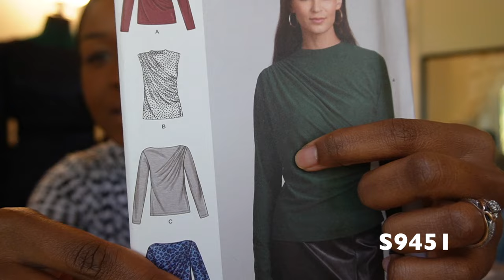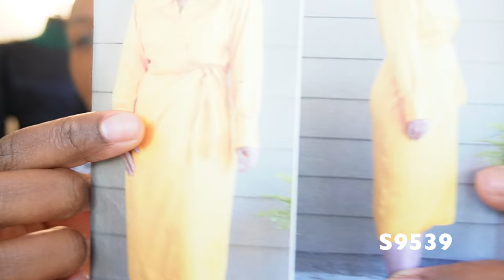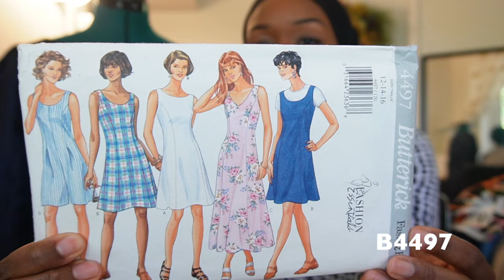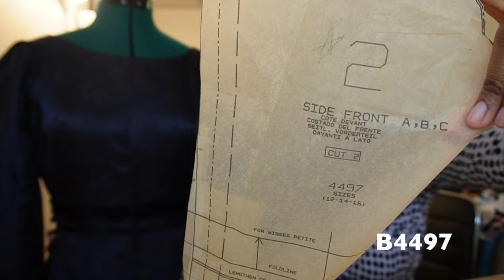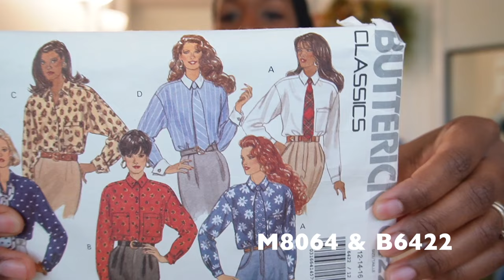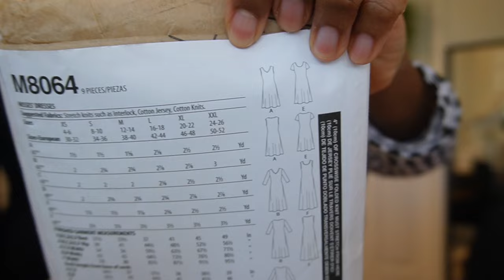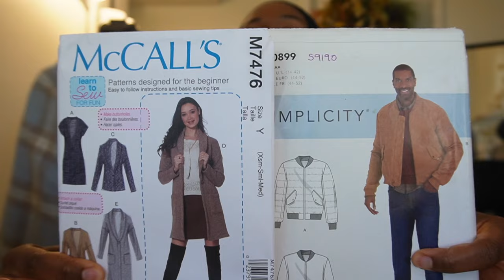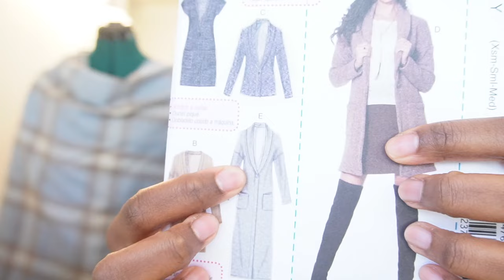FridaySews 11 3 23